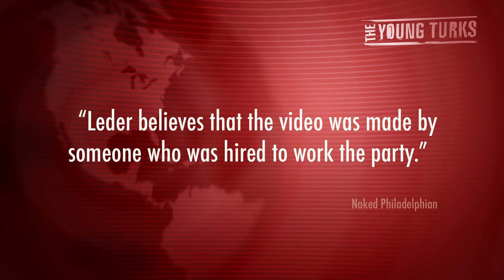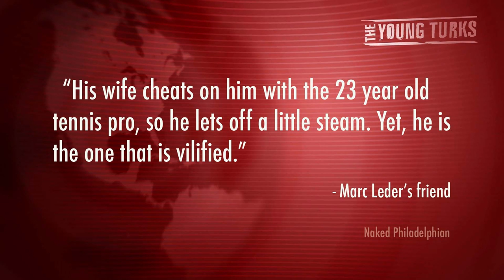Update On Marc 'Sex Party' Leder, Romney Fundraiser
"Marc Leder, who is the owner of the house where the infamous Romney 47% video was filmed, has apologized to the Republican presidential candidate for the lapse in security at the fundraiser. Before Mitt Romney spoke at the fundraiser, guests were reminded that Mitt Romney's comments were off the record. Those present were asked not to repeat his remarks to the press. Leder believes that the video was made by someone who was hired to work the party. He is in the process of narrowing down the suspects and is contemplating contacting law enforcement...".* The Young Turks host Cenk Uygur breaks it down.